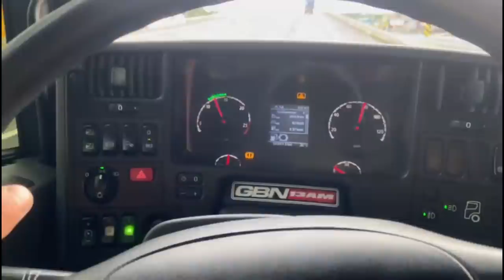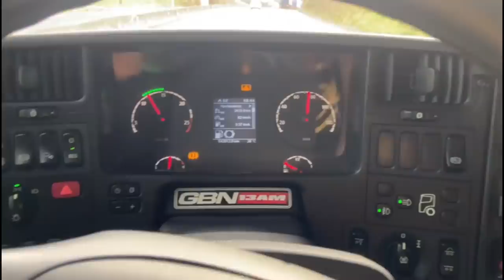VOU PARAR DE VIAJAR COM A PZINHA!💔